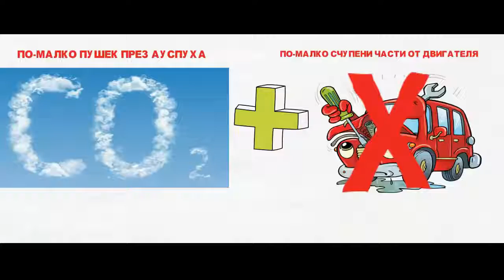Bulgarian whiteboard intro